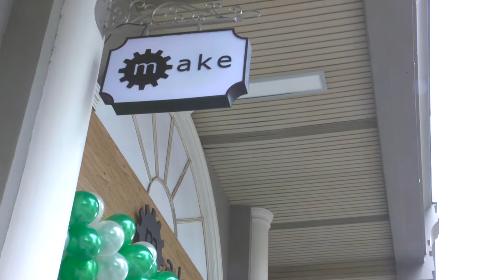MAKE: First-ever Open House!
We had a blast during our inaugural open house!  Kids got to experience our 3-stage learning model of REFRESH, MAKE and SOLVE, while parents heard from our co-founder about our founding philosophies.  All in all, a great start and gave us great energy to do even better (and bigger) next time!